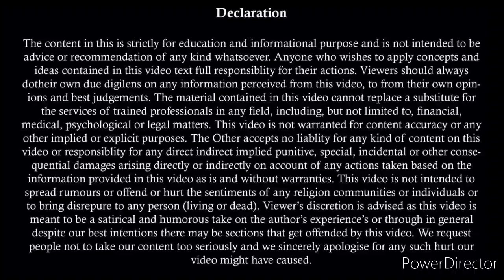माँ बाप के दखल से बिगड़ रहा वैवाहिक जीवन New Judgement | False 498A Case | False DV Case on Husband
498(A) हो जाने पर क्या करे | 498(A) F.I.R. | What To Do In 498 (A)? | 498(A) में ज़रुरी बाते | 498(A)

498 A केस से सरकारी नौकरी पर क्या असर पड़ता है । Effect Of False Cases On Govt. Job | Govt. job

Team,
Kanooni Soch